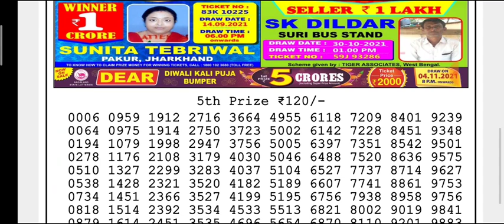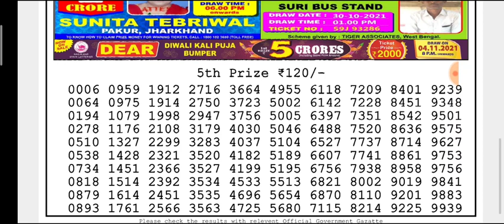🔴 LIVE Ostrich Evening 8 p.m. Dear Nagaland State lottery 30/10/2021 Result Today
(Special Tips)